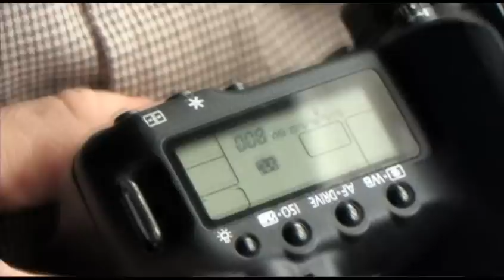HighQualityImagery.mp4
A short introduction to our next class coming up on Sept 18th.